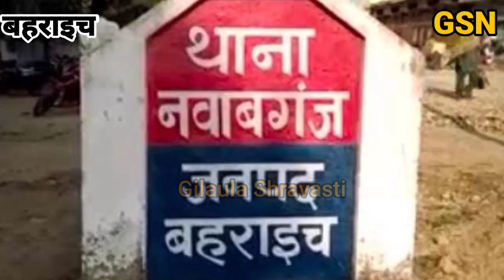स्कूटी सवार दंपती को कार ने मारी टक्कर,सूचना पर पहुंची पुलिस फोर्स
bahraich news